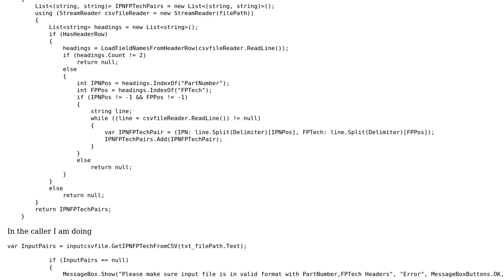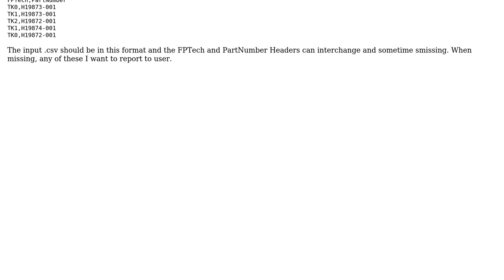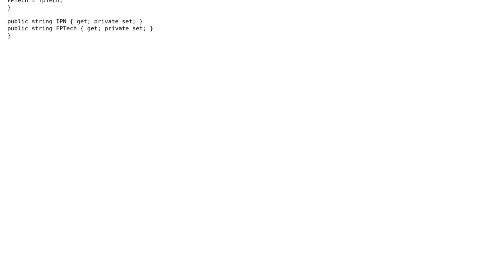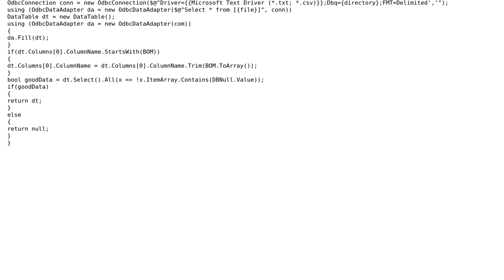Code Review: CSV reader in Windows Forms (2 Solutions!!)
Code Review: CSV reader in Windows Forms

With thanks & praise to God, and with thanks to the many people who have made this project possible! You are responsible for your own actions.